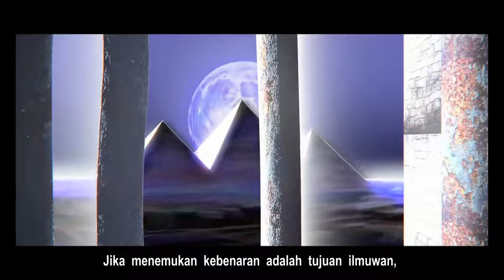TRAILER 1001 Inventions and The World of Ibn Al-Haytham (sub Indo) - Ibnu Al-Haitsam / Al Hazen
ENG:
Trailer to the short film '1001 Inventions and the World of Ibn Al-Haytham'
Producer: Ahmed Salim

Original video: YouTube channel 1001Inventions

INDO:
Trailer Film pendek 1001 Penemuan dan Dunia Ibnu Al-Haitsam.
Produser: Ahmed Salim

Film ini merupakan warisan dari Hari Cahaya Internasional PBB dan diproduksi oleh 1001 Inventions bekerjasama dengan UNESCO.

Video asli: Channel YouTube 1001Inventions